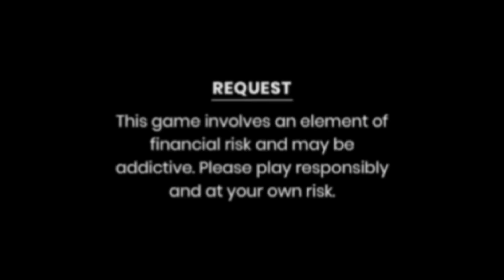Film Shooting in Public Lots of Beautiful Actress 🤗 Internet is Back